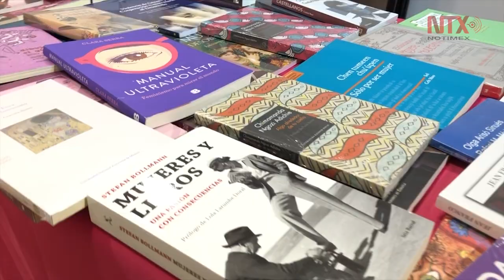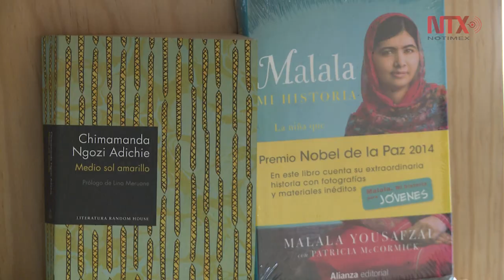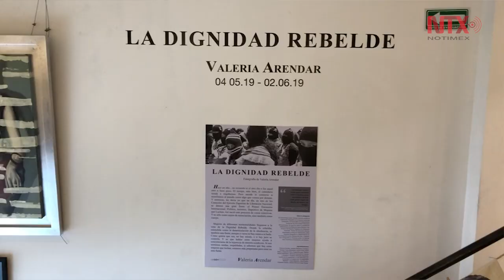Un espacio de y para mujeres al sur de la ciudad: U-Tópicas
La propuesta busca difundir el trabajo en cine, artes plásticas, así como de literatura que crean mujeres.